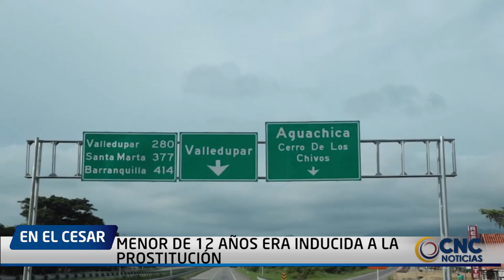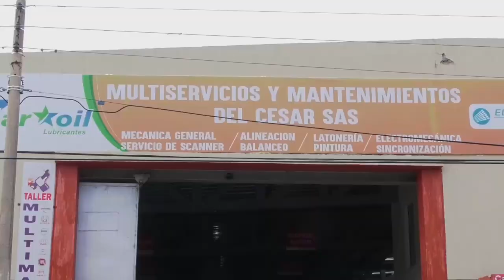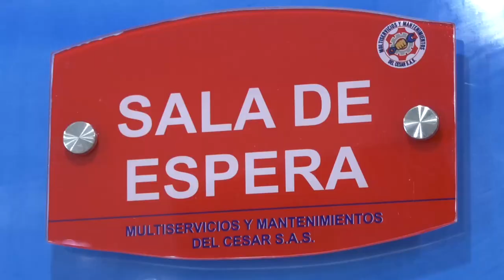MENOR DE 12 AÑOS ERA INDUCIDA A LA PROSTITUCIÓN